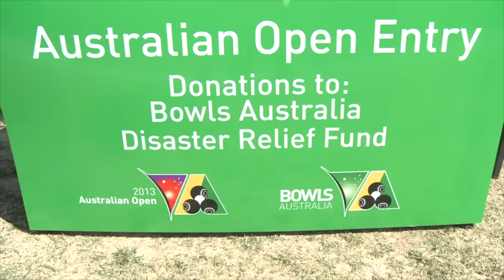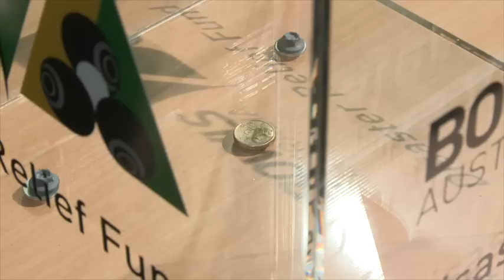BATV - Aus Open launch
BATV's Andrew Holmes speaks to Bowls Australia CEO Neil Dalrymple about the 2013 Australian Open's free entry and gold coin donation to the Bowls Disaster Relief Fund.